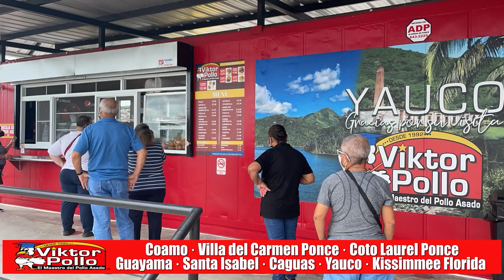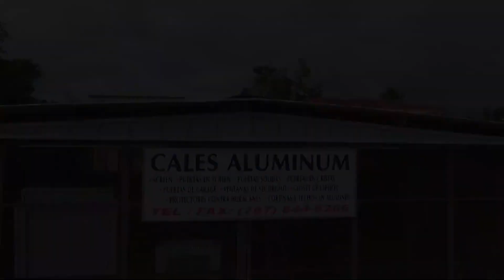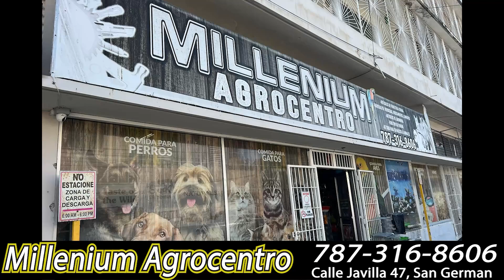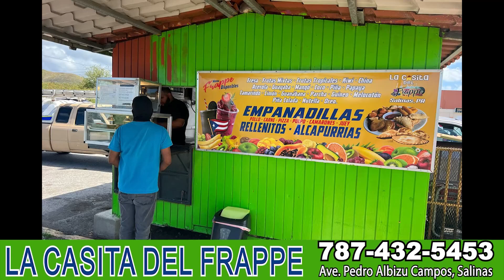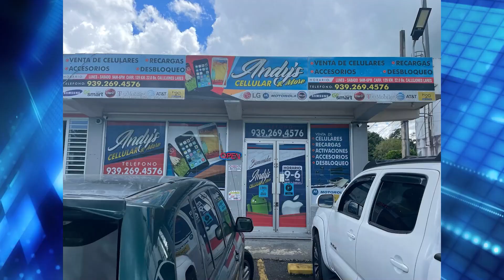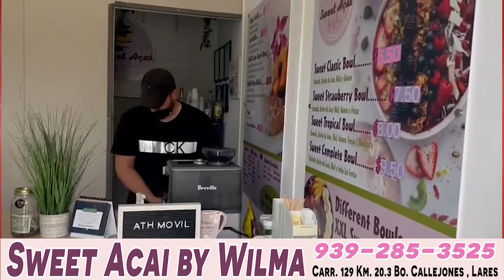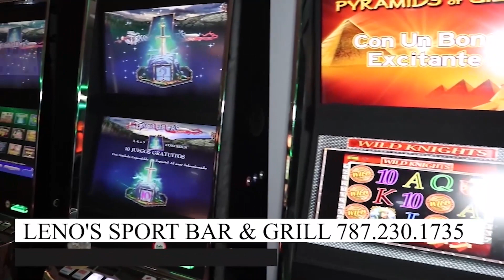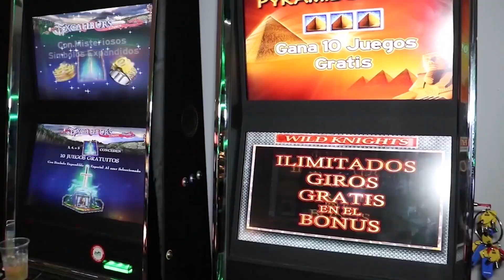Metal Rock Station TV 28 mayo 2023